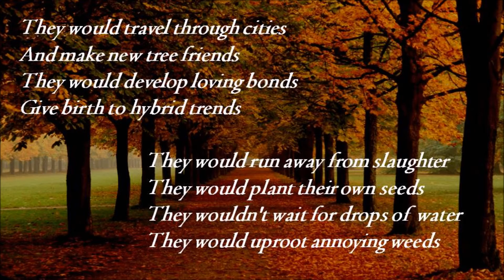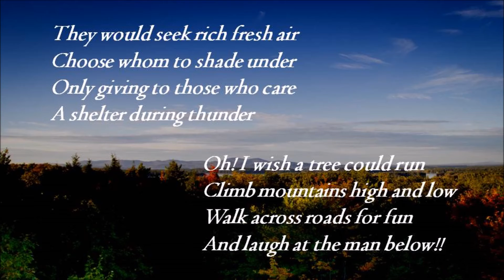Poem - I wish a tree could run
What if trees had the freedom to walk away and not provide shade, What would they do if they could run!! ? Would they scorn at humans? Would we be at their mercy to survive? Strength needs mobility... freedom is always priceless!